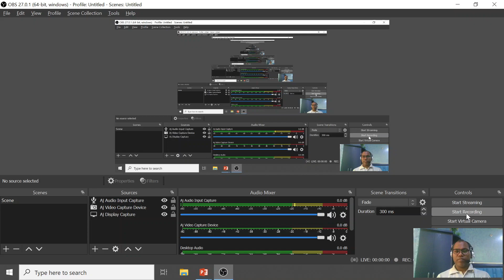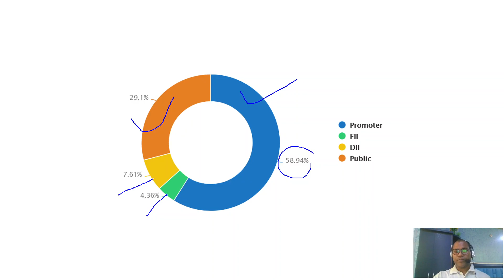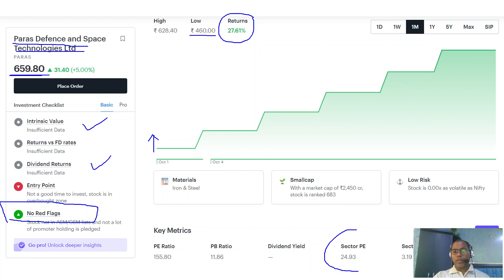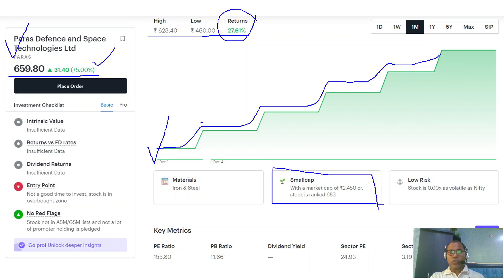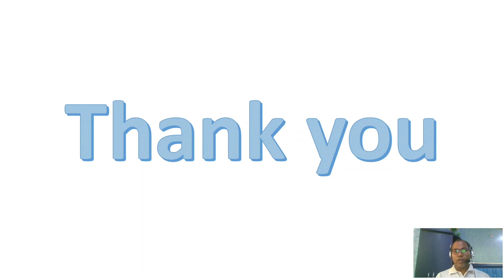40% लाभ 10 मात्र दिनों में | Paras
40% लाभ 10 मात्र दिनों में | Paras